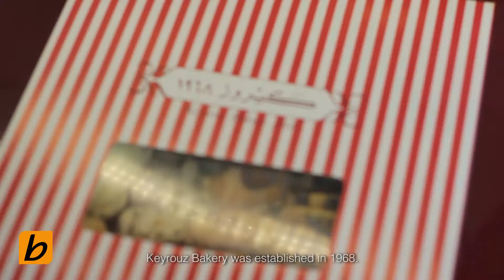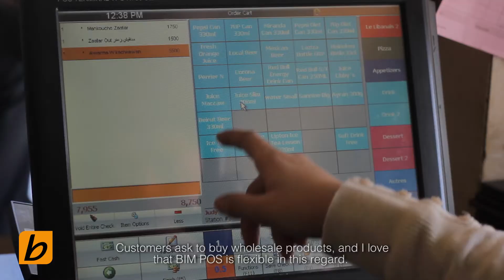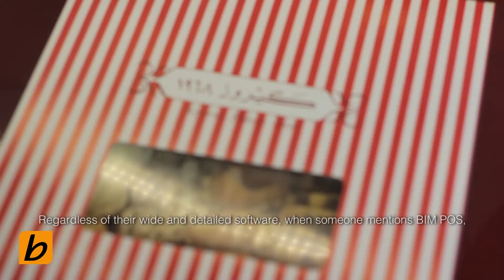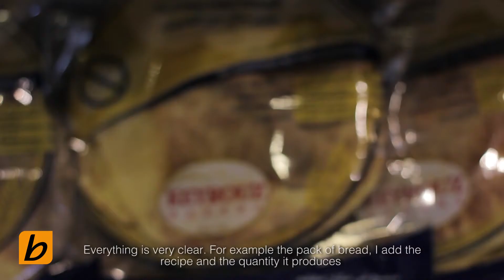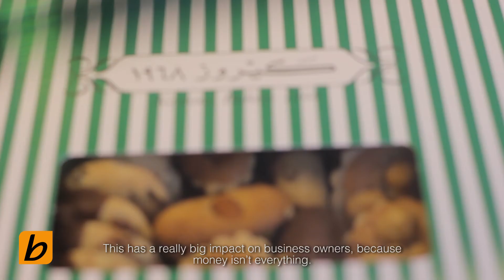Keyrouz Bakery (Delicatessen & Restaurant)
Our story with BIM POS is very special. Their software is comprehensive, detailed, and decisive. It is easily customizable and can accommodate to our needs. Regardless of their wide and detailed software, when someone mentions BIM POS, the first thing that comes to mind is their customer service which is amazingly 24/7. Ever since I started working with them, I have never had a negative comment, it’s always positive. I keep saying over and over again, their family-like customer service is excellent and it had a real impact on Keyrouz Bakery.